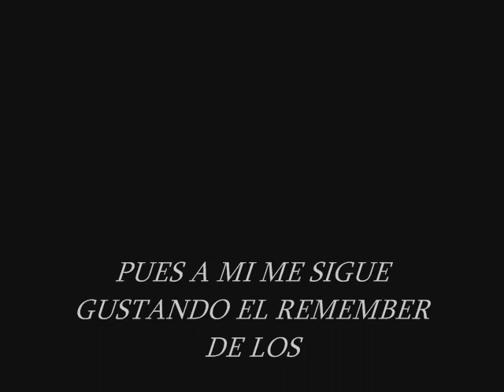Mary Kiani - 100% (B1. Motiv 8 Remix)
Genero: Electronico
Estilo: House, Euro House, Tech House
UK
1996